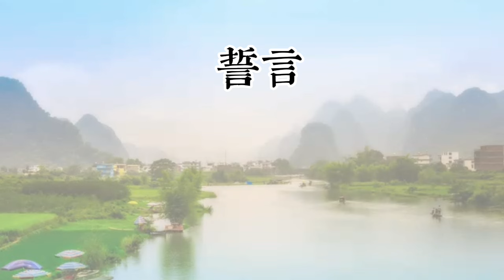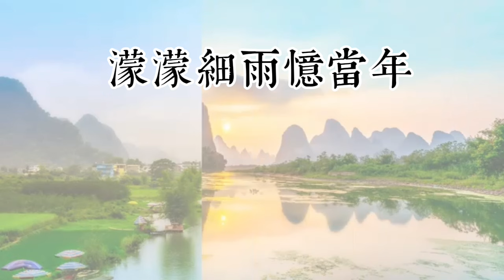【鳳飛飛精選(一)】【非常好聽】你最喜愛的精選吉他演奏音樂 輕音樂 放鬆解壓 | 安静 純音樂 輕音樂 背景音樂 放鬆音樂 Relaxing Guitar Music Performance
00:00:00 1.大江東去
00:03:09 2.巧合
00:05:58 3.我的一顆心
00:08:44 4.奈何
00:12:34 5.松林的低語
00:15:45 6.珊瑚戀
00:19:44 7.祈禱
00:23:03 8.重相逢
00:26:28 9.萍水相逢的人
00:29:49 10.楓紅層層
00:33:10 11.誓言
00:37:18 12.濛濛細雨憶當年